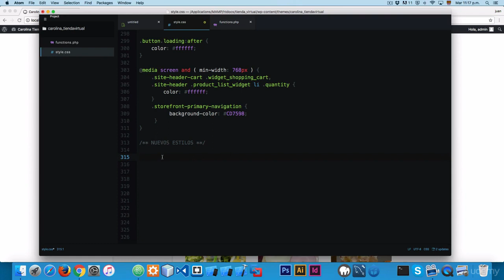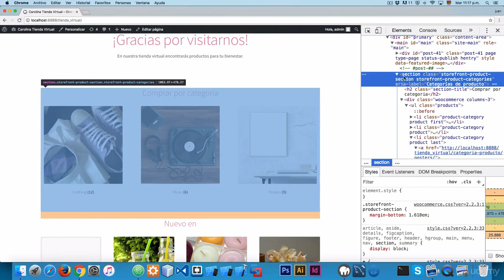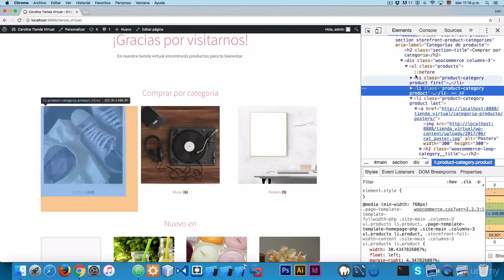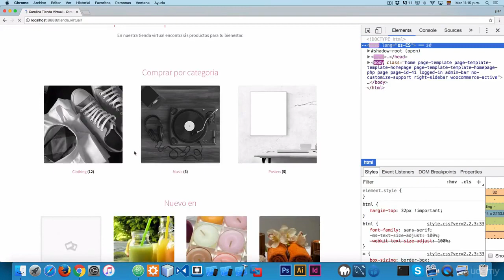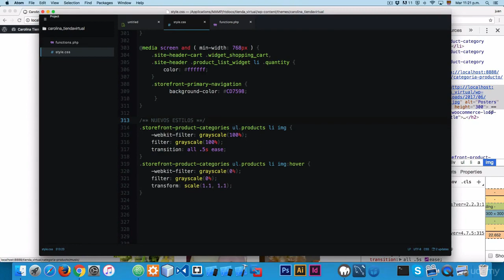44. Ejemplo de modificar con CSS Crear Una Tienda Virtual con WordPress y WooCommerce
Crear Una Tienda Virtual con WordPress y WooCommerce